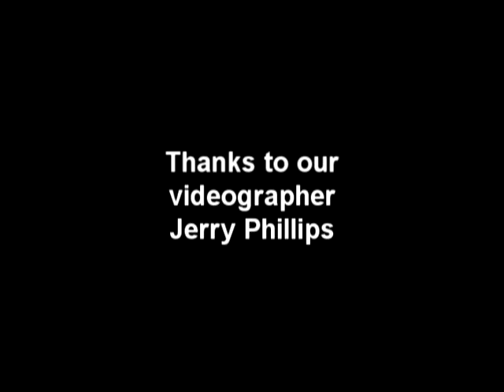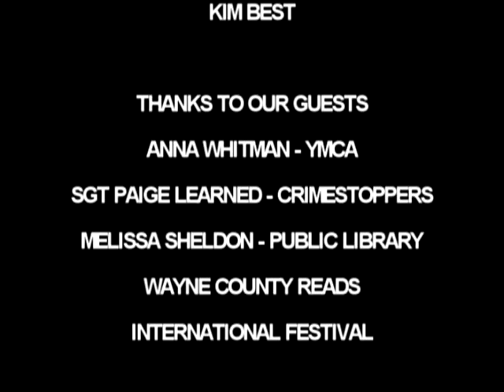WGTV TODAY MORNING SHOW-2013-03-07-THURSDAY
GUESTS: ANNA WHITMAN - YMCA; SGT PAIGE LEARNED- CRIMESTOPPERS; MELISSA SHELDON-PUBLIC LIBRARY; WAYNE COUNTY READS INTERNATIONAL FESTIVAL